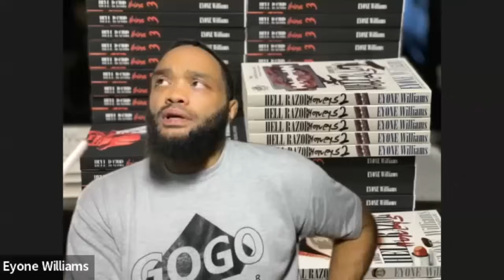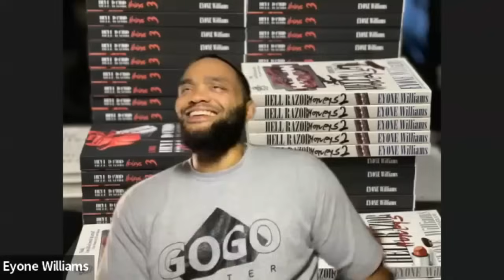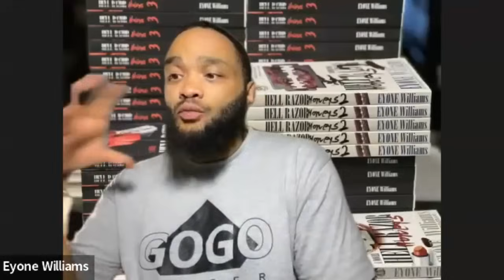What happens when the Muslims and the D.C. Blacks get into it and a Muslim happens to be from D.C.?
Halim Flowers went to prison at 16 years old. Along the way he spent 22 years in prison where he took his shahada in the Lorton Reformatory. While in the feds he experienced many different conflicts and lessons.